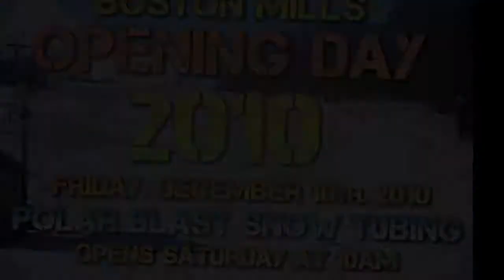Almost Opening Day @ Boston Mills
Wondering what happens the day before opening day? Well this is a short video that was shot this morning at Boston Mills